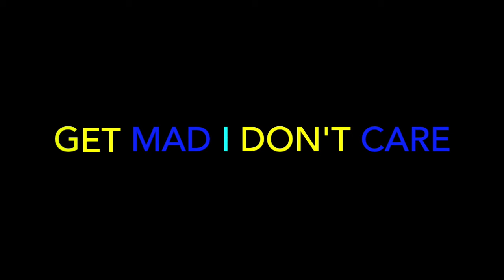Ren - Troubles (acoustic) - REACTION